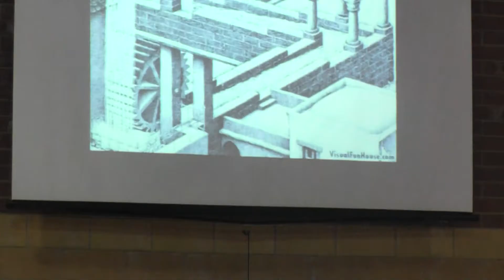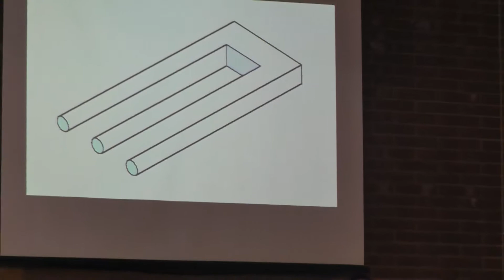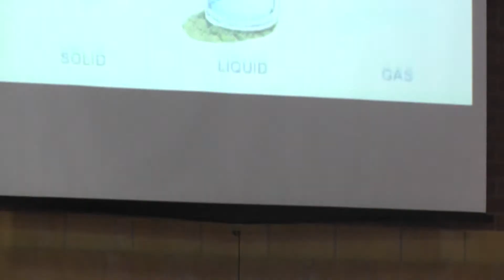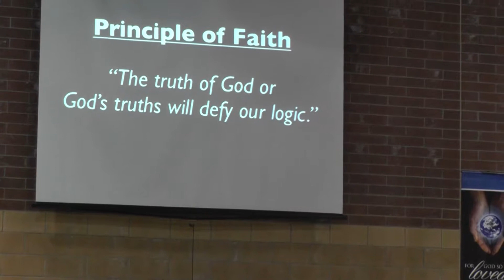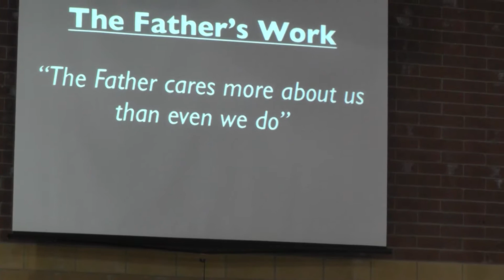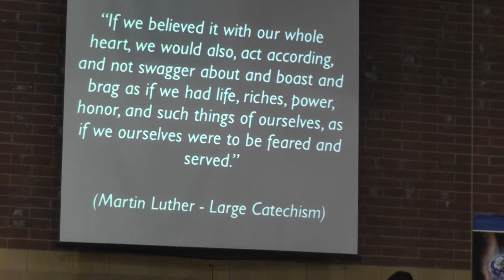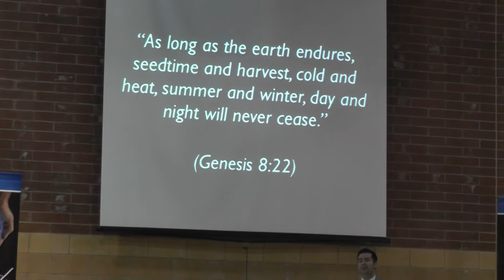The Father's Work - 10/13/2013